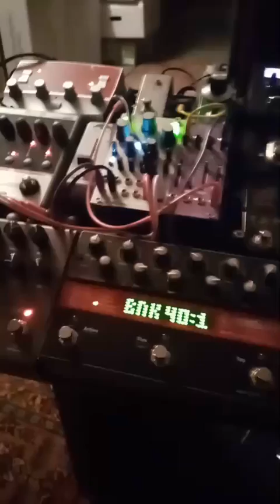guitar jam Feb 2022